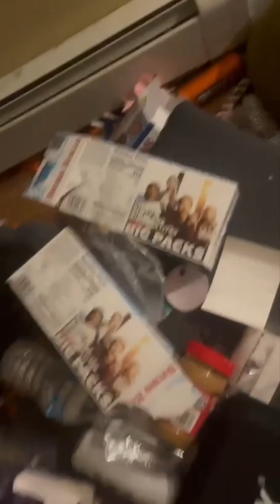Natsuki drank daddy’s beer